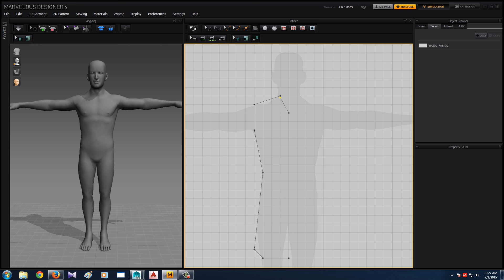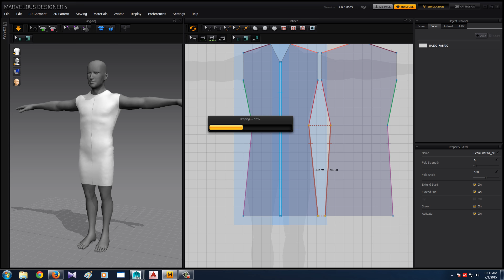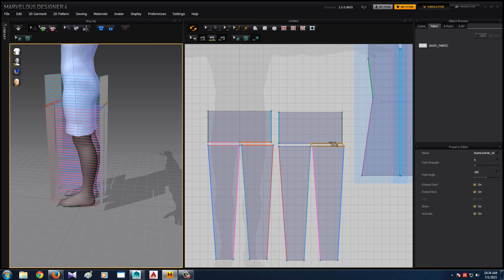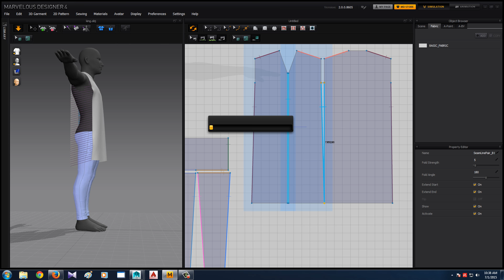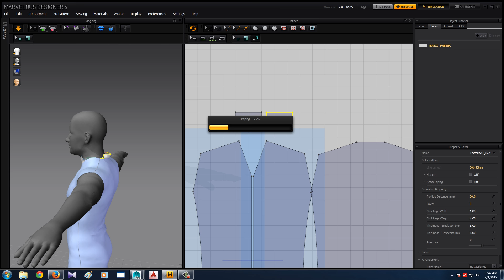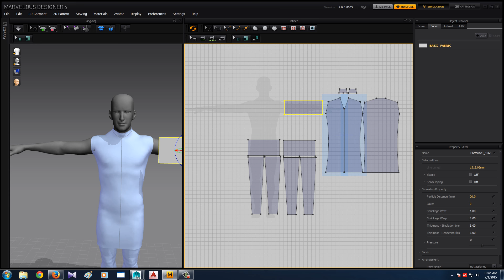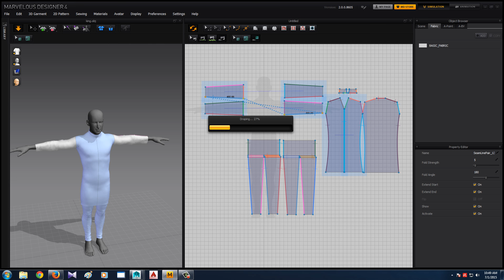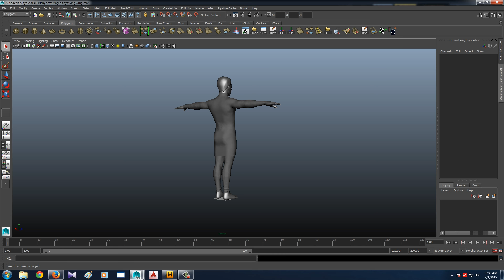Marvelous Designer Male clothing and export to maya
Cloth modeling in marvelous designer